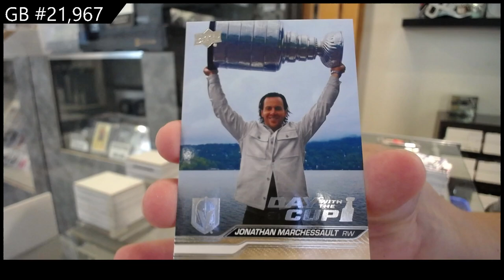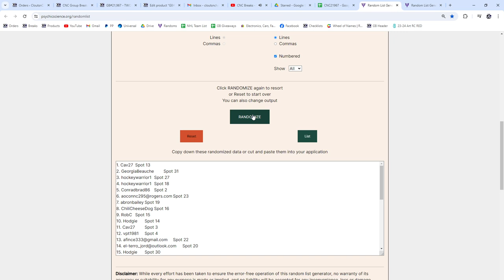2023-24 Upper Deck Series 2 Hockey 2 Box Break - CNC GB #21,967